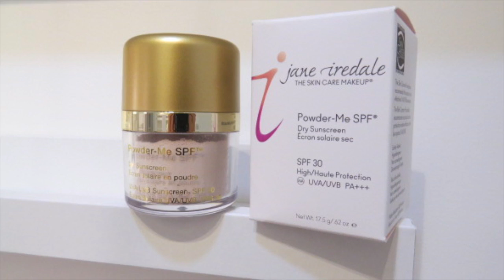夏天必備物理防曬粉 － Powder Me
This video is about the sunscreen powder - Jane Iredale Powder Me. It is a must sunscreen for this summer. It is available - GreenBeautyKoKo Shop29, Eton Tower, 8 Hysan Avenue, Causeway Bay, Hong Kong.